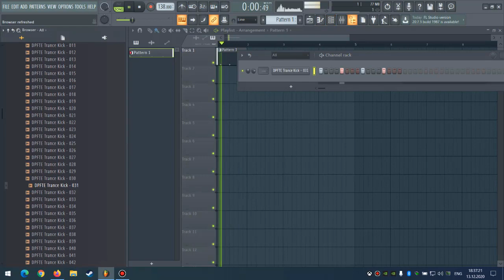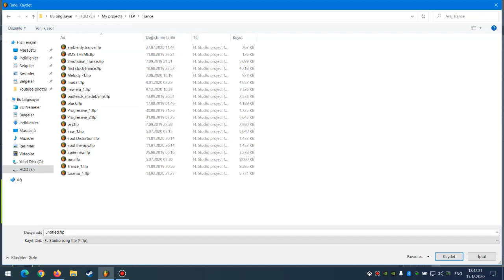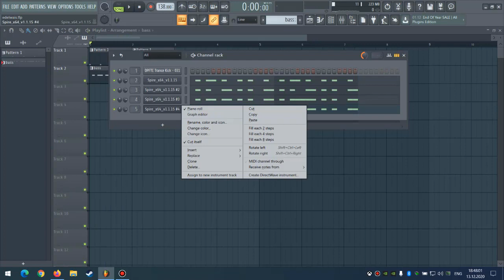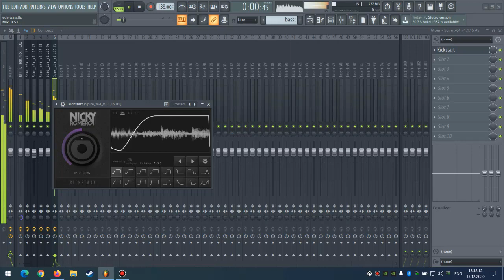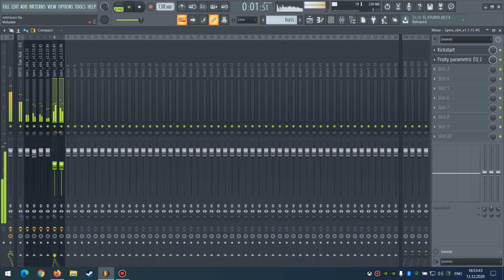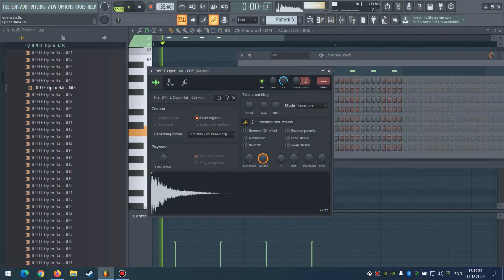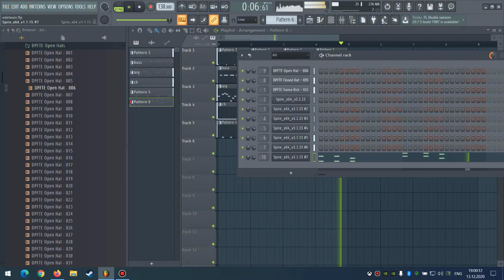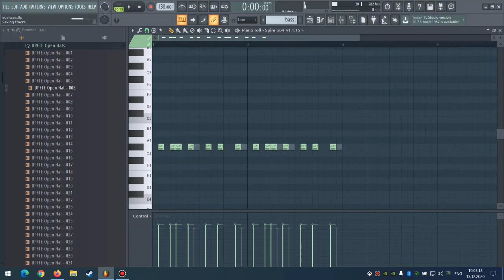Edelways style Uplifting Trance bassline tutorial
long time no uploading a tutorial video :)

progressive house tutorial flp,
uplifting trance tutorial
edelways tutorial
uplifting trance bassline tutorial